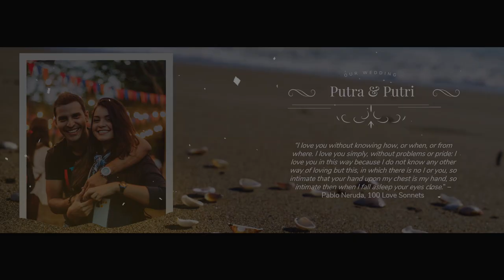332 CONTOH UNDANGAN DIGITAL PERNIKAHAN, WEDDING INVITATION HARGA MURAH 5